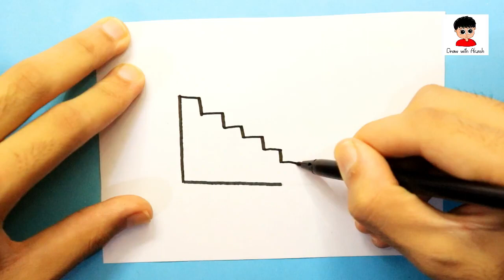Drawing and Coloring Glitter Stairs From the Alphabet L in 1 Minutes easy Art for beginners